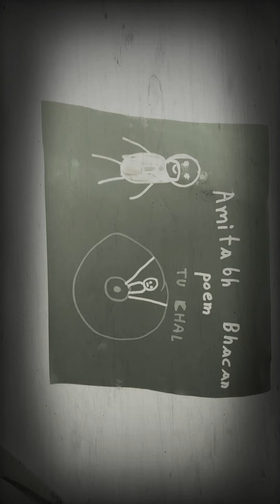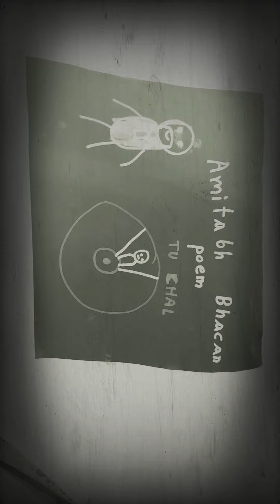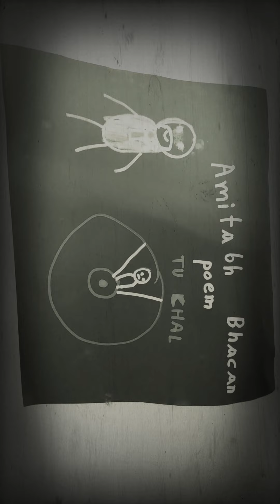amitabh bachchan poem tu chal